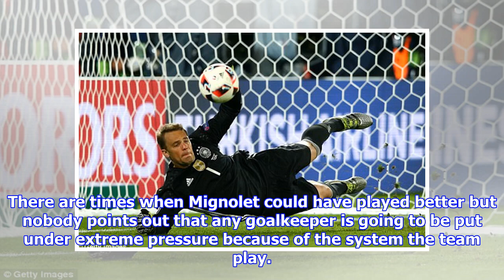SCHWARZER: Most pundits don’t know anything about goalkeeping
Published: 17:33 EST, 28 January 2018 | Updated: 05:39 EST, 29 January 2018 Goalkeepers are easy to blame. It is simple to point the finger at the last line of defence, even for former professionals who are now pundits. I am happy for people to be critical, to give an opinion — I do it myself on TV and radio — but more often than not I find the assessments of goalkeeping, a specialist position, are cheap throw-aways or inaccurate. Last season’s Champions League final was a prime example. Mario Mandzukic scored for Juventus with a shot that went over Real Madrid goalkeeper Keylor Navas. In the TV studio, two respected former internationals said Navas had been showing off — rather than prioritising the save — by going for the ball with his top hand. 'I am happy for people to criticise but I often find assessments of goalkeeping to be inaccurate' Real Madrid's Keylor Navas was accused of showing off in last year's Champions League finalI was baffled by their lack of understanding. There i...